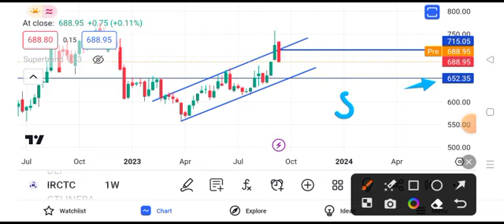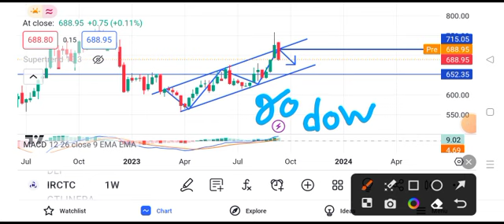irctc share latest news | irctc share news today | irctc share price